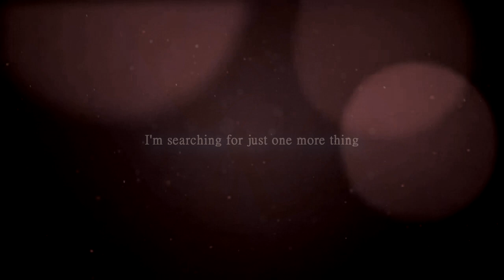Steins Gate - A Song Played By The Stars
Hoshi no Kanaderu Uta performed by Mayuri and Kagari